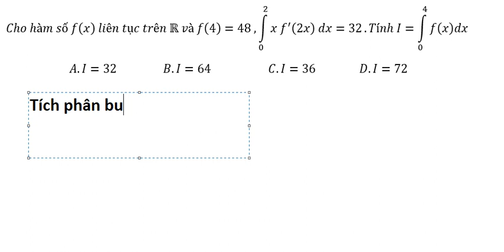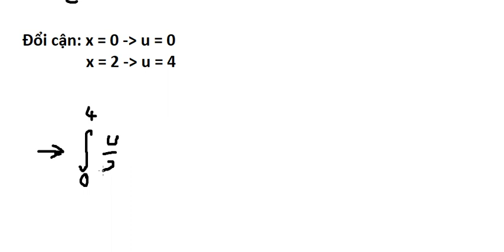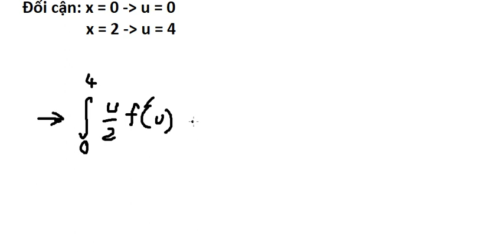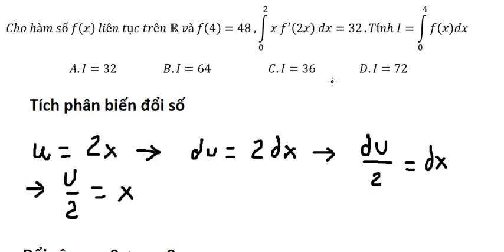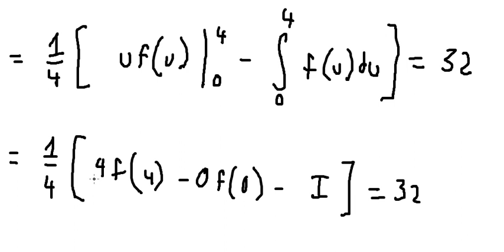Toán 12: Cho hàm số f(x) liên tục trên R và f(4)=48 ,∫_0^2 x f^' (2x) dx=32 .Tính I=∫_0^4 f(x)dx